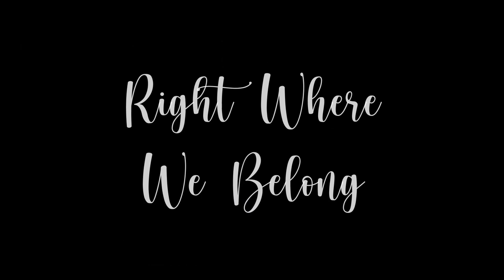the Mahoney's Right Where We Belong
Video made for Maureen by Dan for Christmas